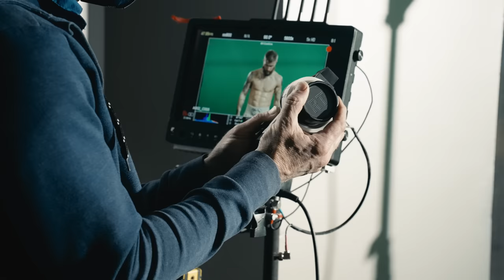Revenge Tour: Plant vs Benavidez Press Conference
The Revenge Tour continues... watch as Team Plant heads to Los Angeles, CA for the first press conference ahead of the Caleb Plant vs David Benavidez. The two will meet on March 25, 2023 in Las Vegas at MGM Grand Garden Arena on Showtime PPV.